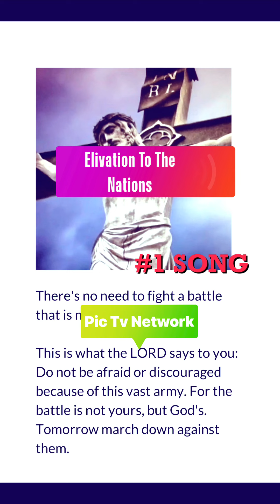Pic tv kids